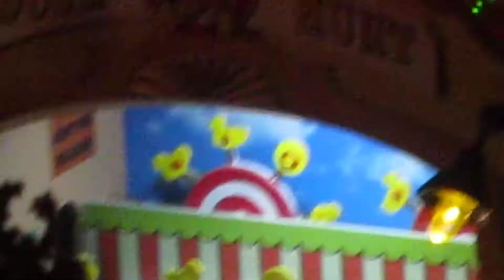Edaville Railroad and Thomas Land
We were at Thomas Land today.